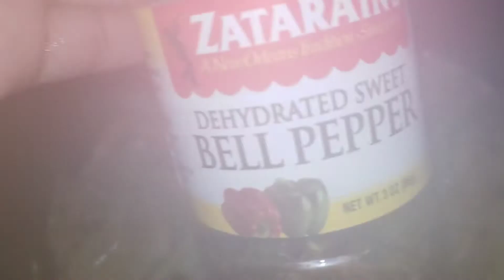How to Make New Orleans Style MirlitonDressing Easy & Delicious Holliday Side Dish!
Hey! Here's a little footage of my take on mirliton dressing. I've listed the ingredients I used, but you can adjust according to how much or how little you are preparing. This made an 11x9 in size pan.

~Ingredients~

1 tbsp parsley
2 tbsp olive oil
5 green onions
2 cloves of garlic
16 large mirlitons
1 med white onion
2 cups of diced ham
1 small green pepper
1 tbsp parmesan cheese
Creole seasoning to taste
1 cup Italian breadcrumbs
garlic/onion powder to taste
1-2lbs shrimp peeled & deveined*reserve shells & heads for stock*